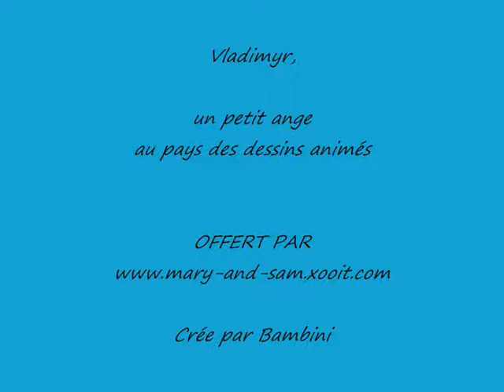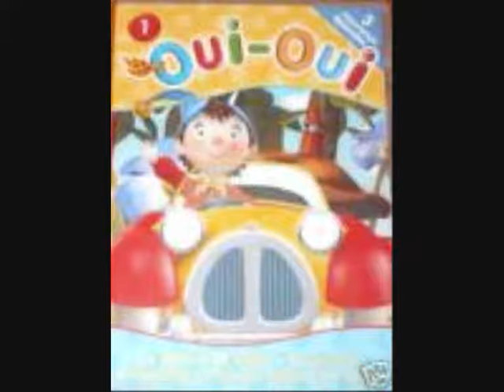anniversaire vladimyr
oui-oui